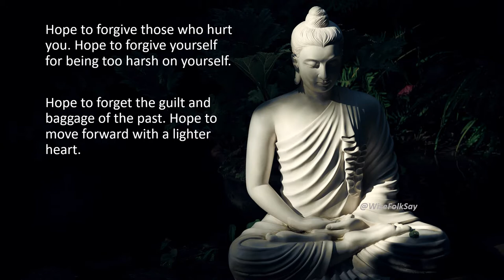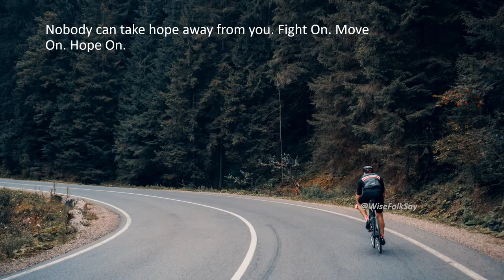Hope On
This video is about the greatest gift we all have...Hope! It is with this wonderful and resilient feeling we navigate our lives!!

Video content is copyrighted @WiseFolkSay.